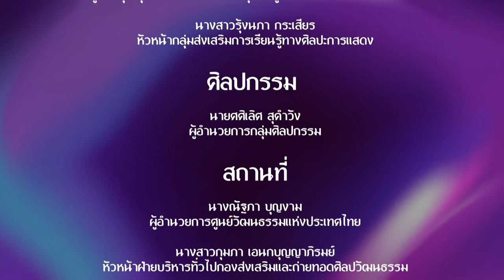ลีลาศิลป์ ศิลปินพื้นบ้าน | EP.165 | สมาคมศิลปินปี่ซอล้านนา | 28 มี.ค.65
รายการ  ลีลาศิลป์ ศิลปินพื้นบ้าน
พบกับ การแสดงขับซอเข้าวงปี่จุม ชุด ป๋าเวณีตานสลาก หรือประเพณีการทำบุญสลากภัต
จากสมาคมศิลปินปี่ซอล้านนา จังหวัดเชียงราย